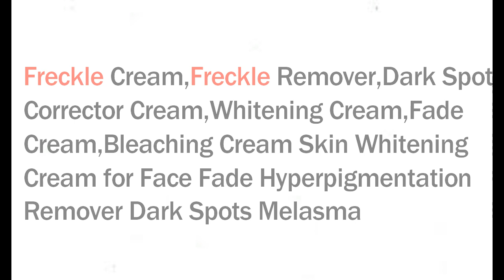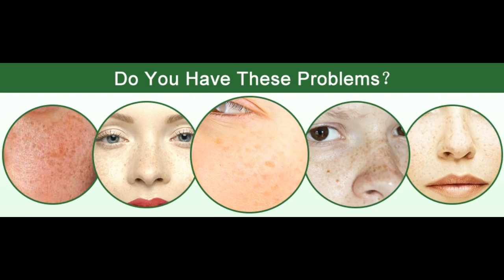Best Freckle Remover Cream review